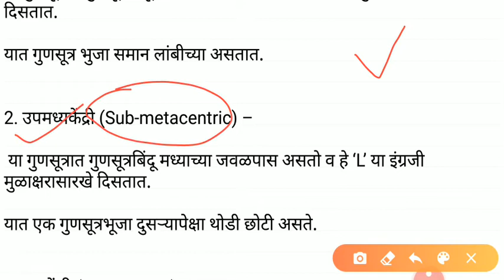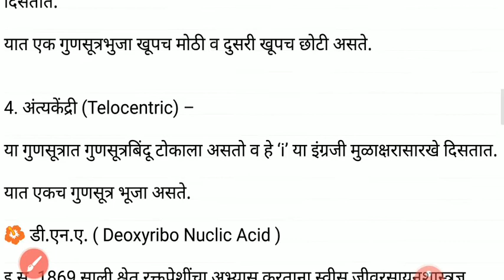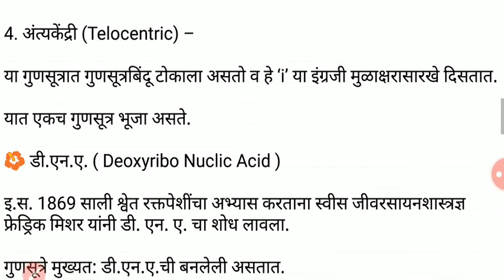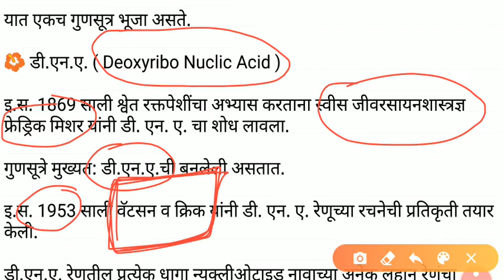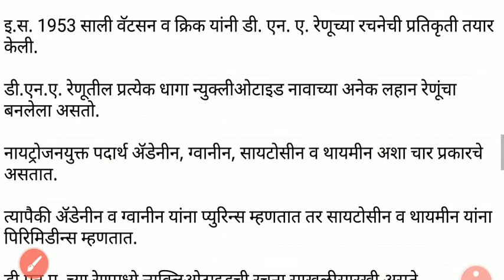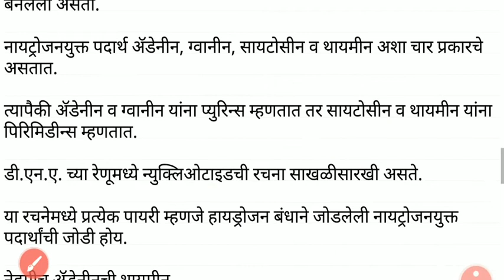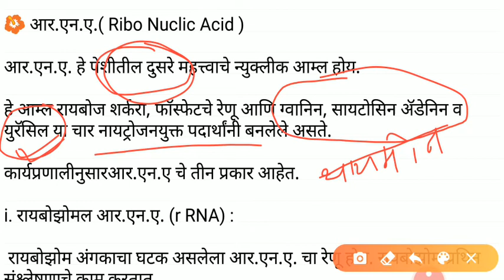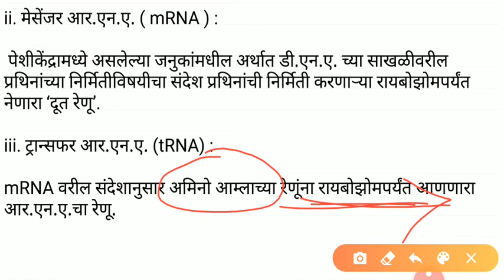गुणसूत्रे, DNA, RNA प्रकार / SCIENCE LECTURE IN MARATHI